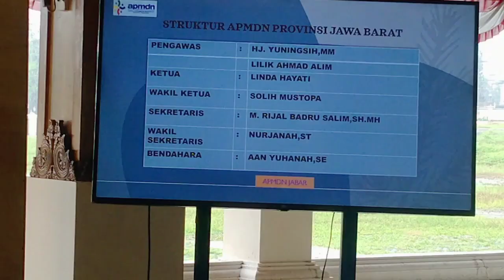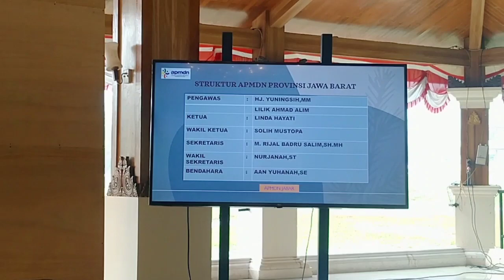DPC APMDN Kab.Sumedang Resmi Terbentuk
Pengukuhan dan Rakon pengurus DPC Apmdn kab.Sumedang di hadiri Bupati sumedang Dony Ahmad Munir.